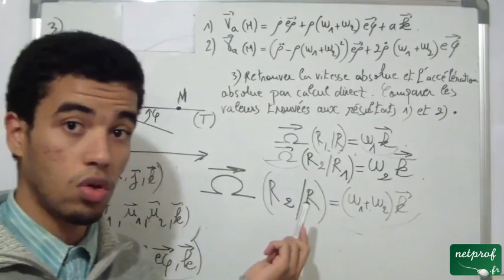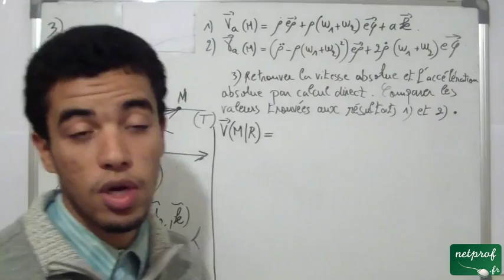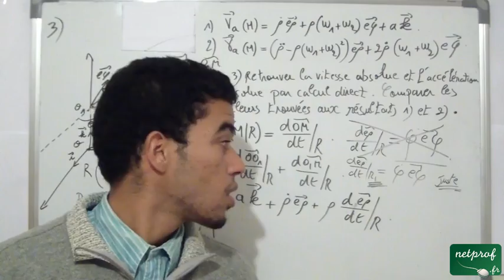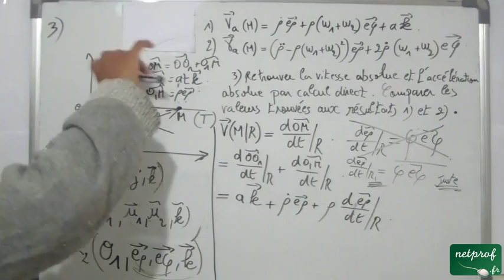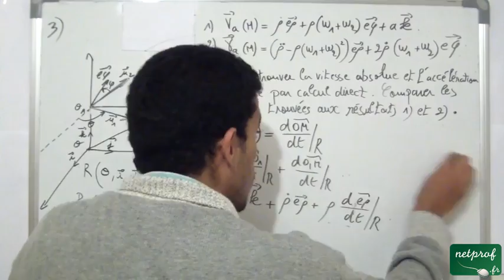Cinématique du point matériel, exercice sur la composition de la vitesse et de l'accélération 17